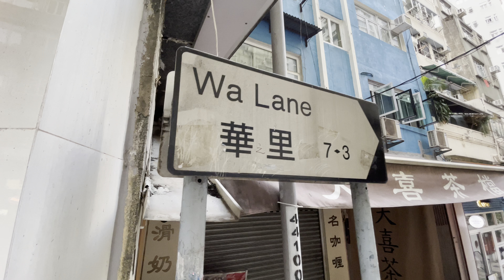華里 Wa Lane Hong Kong Ground 香港地 (04636)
華里 Wa Lane Hong Kong Ground 香港地